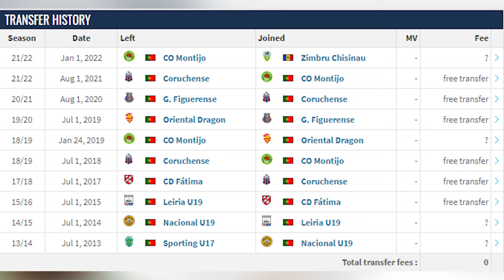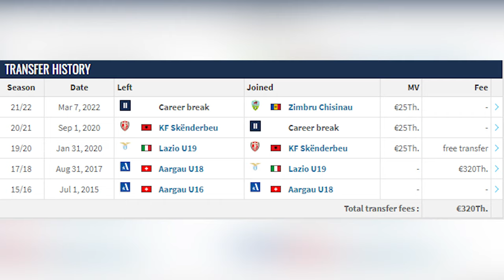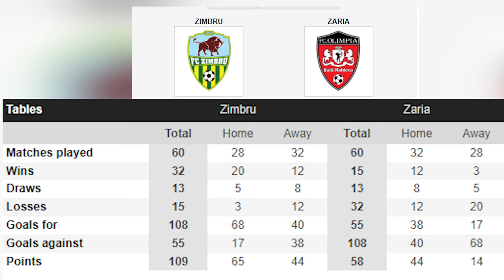NoiSuntemZimbru ep.1| Vezi cine sunt portarii și fundașii lotului actual